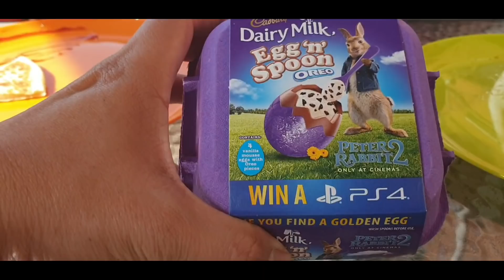PARENTS-IN-LAW KO AY MGA FRONTLINERS AT SALUDO KAMI SA KANILA | FILIPINO BRITISH-IRISH FAMILY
FRONTLINERS ang mga PARENTS-IN-LAW ko, saludo kaming magpamilya sa kanilang dalawa. Pinuri namin sila sa pamamagitan mg masigabong palakpakan habang saglit na dumaan sila sa likuran ng bahay namin na may 2 meters social distancing pa rin.

Mabuhay po Dad Paul at Mum Liz sa inyong serbisyo at pag-aalaga sa panahon ngayon.